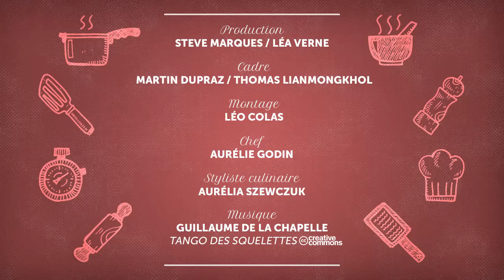😍COUSCOUS - POULET 🍗MERGUEZ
Seul ou en famille, reprenez le plaisir de cuisiner en s'amusant !! 🍽️